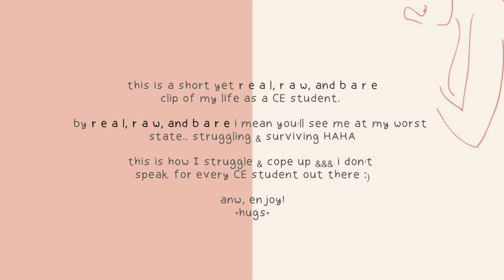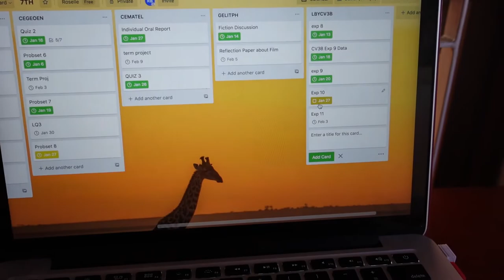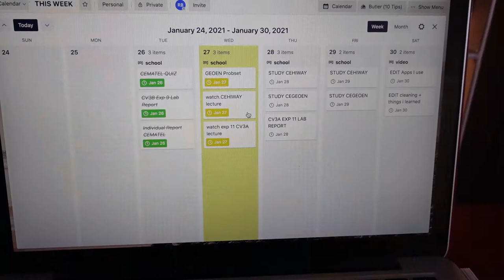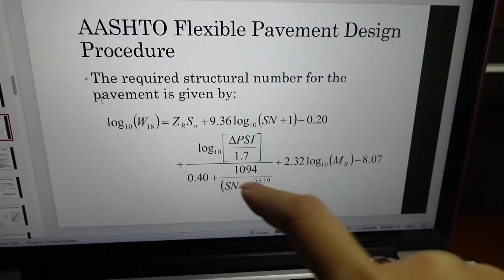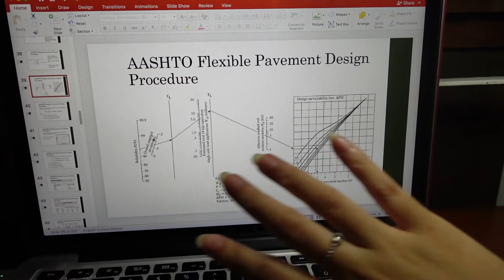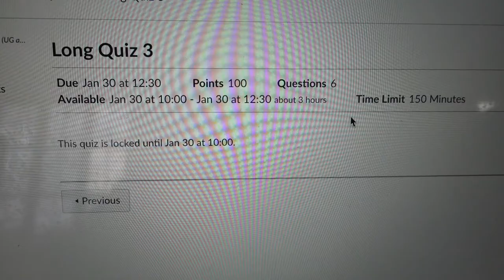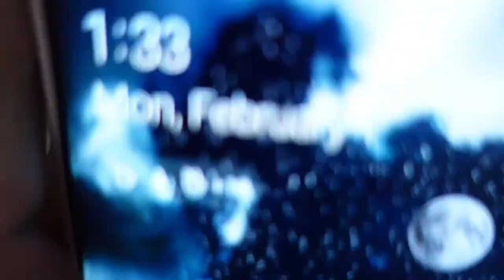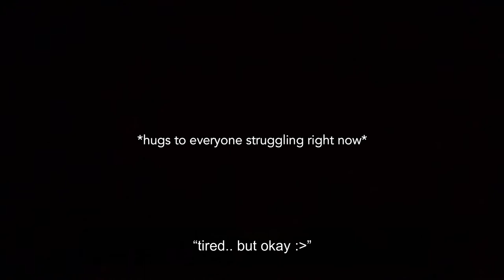life as a civil engineering student: hell week edition | college diaries 🌼 | philippines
this is a very real, raw, and bare vlog of my life as a civ eng student. most of the time, i fix myself for a video just to be presentable.. but here.. you'll see me in my realest state during hell week. haha!

as i see myself while editing this video.. the only words I have for myself is "I FEEL YOUR PAIN" haha! i wanted to hug that little roro on screen

*hugs to every single student struggling out there* kaya natin to!

Take care of yourself x